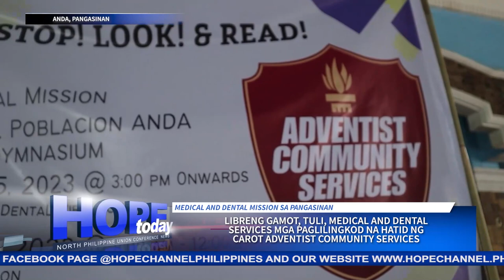Libreng gamot, tuli, medical & dental services paglilingkod na hatid ng Adventist Community Services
Sa tulong at suporta ng Northern Luzon Mission, SEND International at Western Pangasinan District, hatid nila’y libreng medical check-up, minor operations, pagtutuli, mga gamot, pagbubunot ng ngipin at iba pa.
Ang kanilang masayang paglilingkod, balitang may pag-asa ni Pastor Benjamin Dotimas…